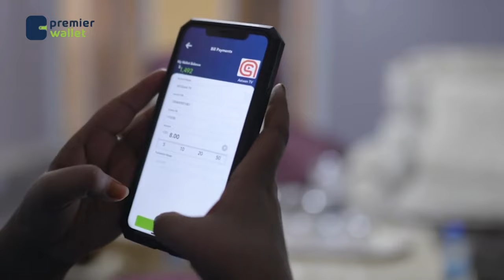Goosgoos: Dood maanta Xildhibaanada Baarlamaanka Soomaaliya ay ka yeesheen waxka-badelka Dastuurka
Goosgoos : Dood kulul oo maanta Xildhibaanada Baarlamaanka Soomaaliya ay ka yeesheen waxka-badelka Dastuurka Soomaaliya